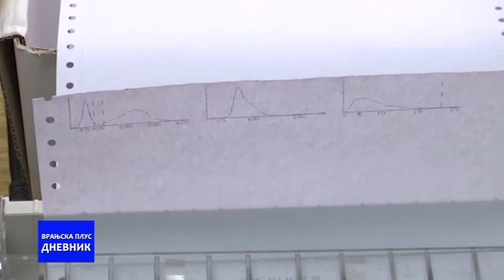Dnevnik 08 04 2021